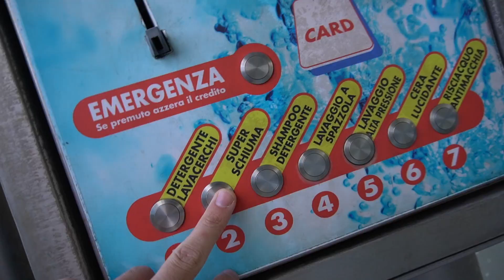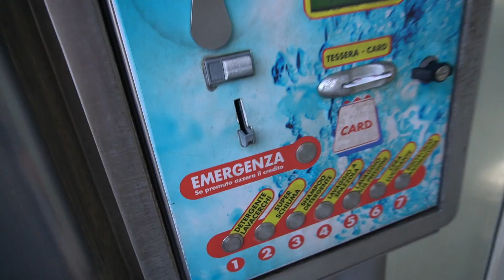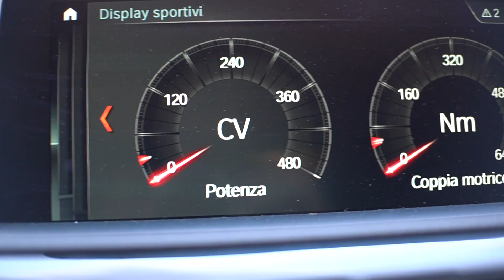M2 Competition AKRAPOVIC - Pregi e Difetti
ATTREZZATURA:
Microfono con gatto morto
GoPro hero7 Black
Adattatore GoPro-microfono
Microfono per motovlog
Computer Editing

In questo video vi portiamo la prima recensione sull'M2 Competition in strade aperte. Quindi é una recensione molto tranquilla sull'utilizzo di tutti i giorni.